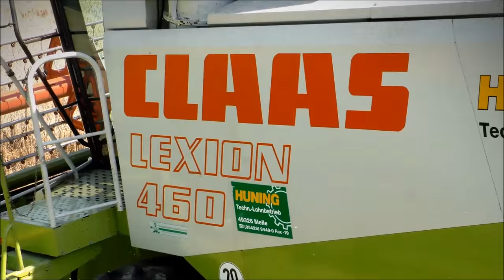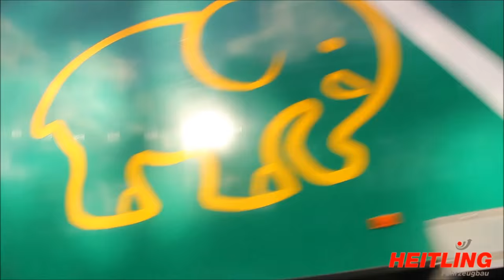Heitling Fahrzeugbau Push Trailer / Walk Trailer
Push Trailer (Abschiebesattelauflieger) und Walk Trailer (Schubbodensattelauflieger) der Heitling Fahrzeugbau GmbH & Co.KG.
Heitling ist innovativer Partner für Systemlösungen der Mineral-, Futtermittel- und Holzpelletindustrie. Mit Silo- und Kippfahrzeugen produziert Heitling LKW, Anhänger und Auflieger. Entwicklung und Realisation zeichnen sich durch die Verbindung innovativer Ideen und höchster handwerklicher Qualität aus. Kunden profitieren von einem umfangreichen Wartungs- und Reparaturdienst.